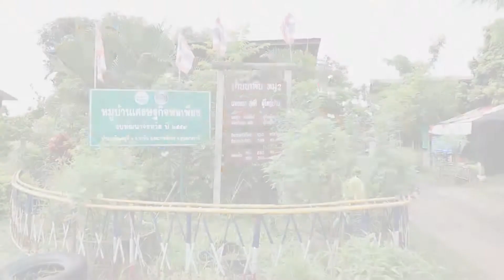นักเล่าเรื่องชุมชน "หลวงปู่มหาคำแดง " หมู่บ้านท่องเที่ยวOTOP นวัตวิถีนาพิน อ.ตระการพืชผล HD